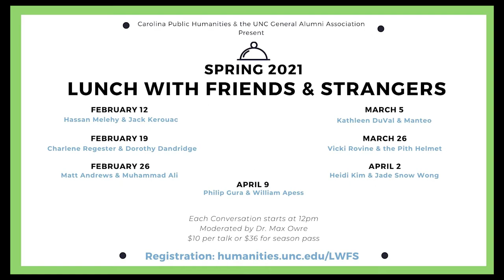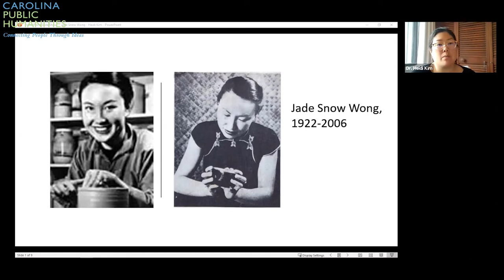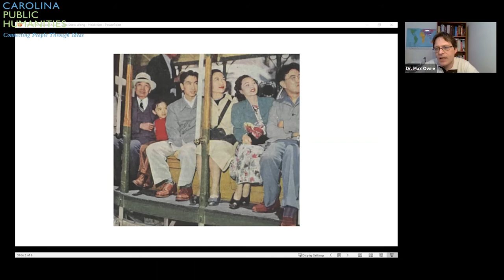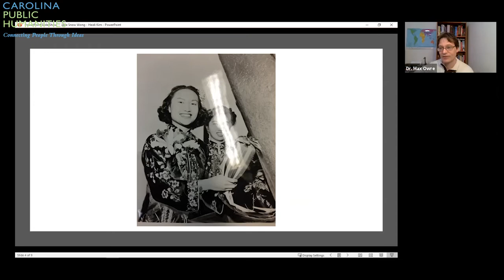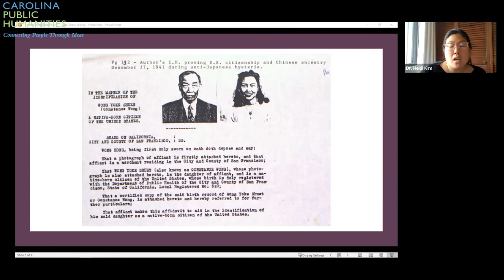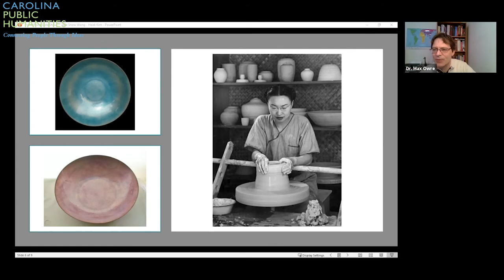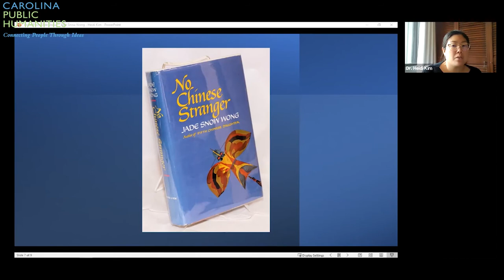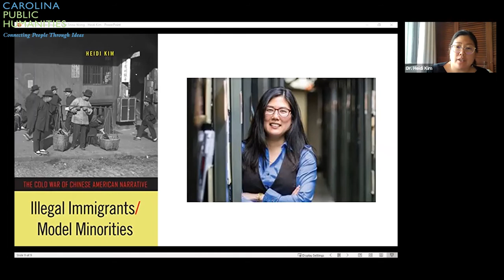LWFS Heidi Kim and Jade Snow Wong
featuring Heidi Kim, Associate Professor of English and Comparative Literature, and Jade Snow Wong

Click in with Carolina Public Humanities’ Max Owre for Virtual Lunch With Friends and Strangers: Conversations With Faculty. Don’t miss this series of one-on-one talks with Tar Heels as they discuss leading figures in history — some likely strangers, some more familiar to you — and discover new things about impressive people.